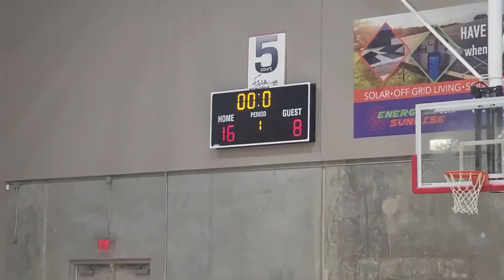Lil Bulls vs Flyte 2030 - 🔥🏀🔥